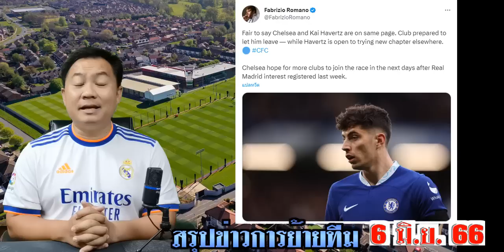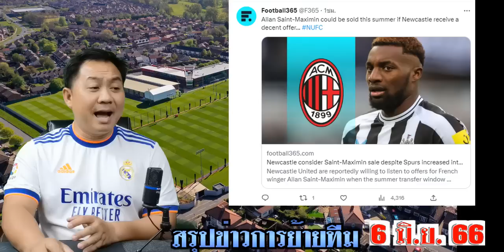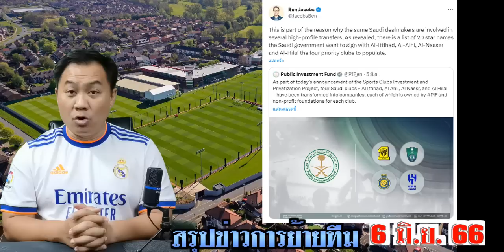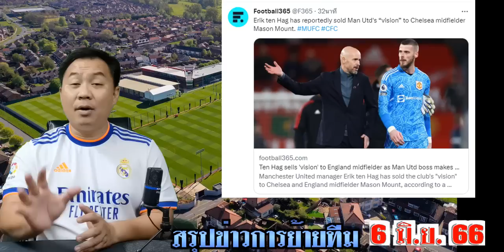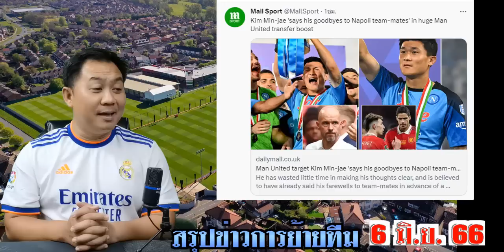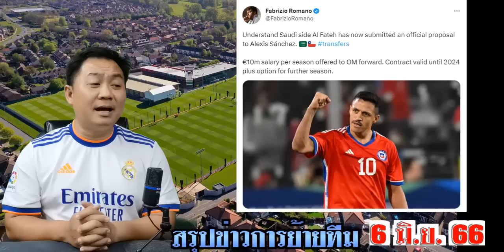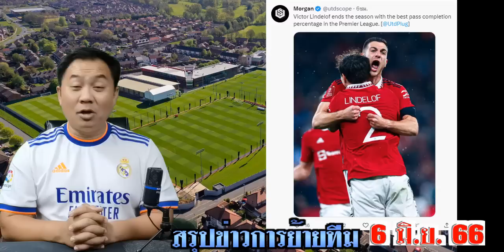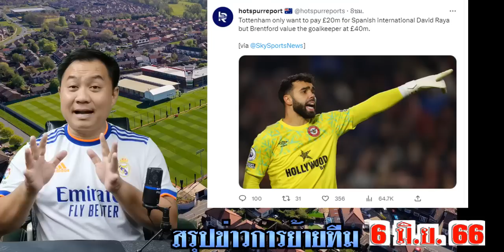สรุปข่าวการย้ายทีม ล่าสุด 6 มิ.ย. 66 เวลา 22.00น. - ฮาเวิร์ตส์ไปราชัน แม็คไกวร์ไปนิวฯ,ไก่ หงส์,ปืนเฮ